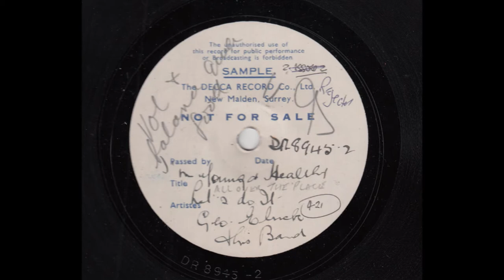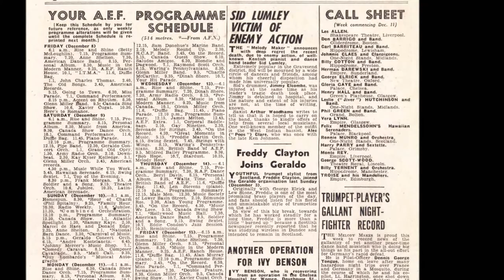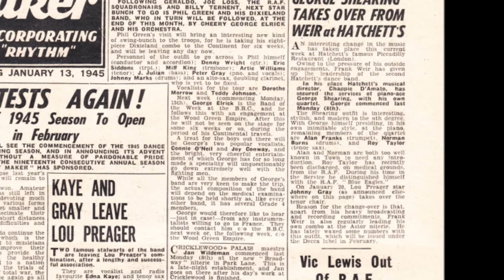George Elrick & His Band - Medley inc Young & Healthy - 1944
GEORGE ELRICK AND HIS BAND

Medley: Young and Healthy; All Over The Place; Let's Do It

Matrix Number DR-8945 Take 2

Recorded in London on Friday, 8th December 1944

George Elrick and his Band entered the Decca studios on 8th December 1944 to make four recordings; all medleys. It looks as if they were destined for Decca's Music While You Work label, but none of these sides were released to the public as all were rejected at the time.

So here for the first time this rare recording from 1944 can be heard by whoever tunes into this channel.

This is my first video in more than a year, and I hope soon to upload more when time permits.